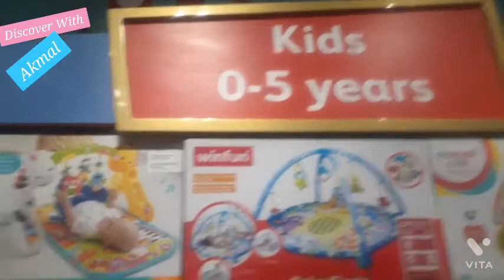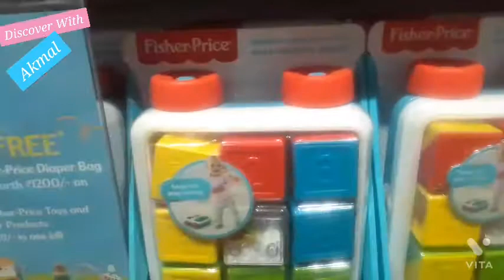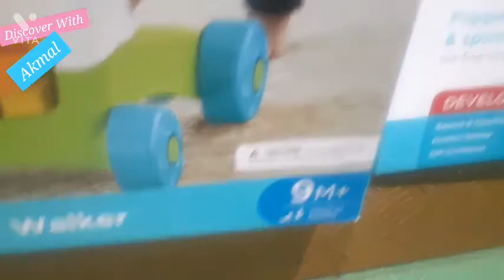Hamleys Toy Shop What's New ?(Part 2) 🚴‍♂️🏌️‍♀️Hamleys Toys India👷‍♂️